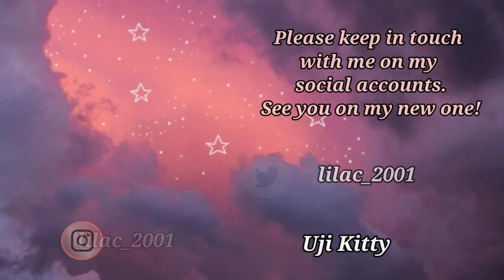[Food Vlogs] Chikeño Burgers' Ultimate Giant Chicken Burger with fries and lemonade MUKBANG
Kindly like the page of Chikeño Burgers on FB!

Please follow my small business 😍

I'm from Philippines. I'm a Kpop fan, my main fandom is Carat 💎. I love cute things, foods, beauty and my cats.

For videos that showing testing products or reviews. May or May Not work for everyone.